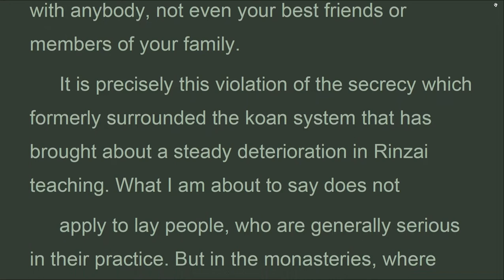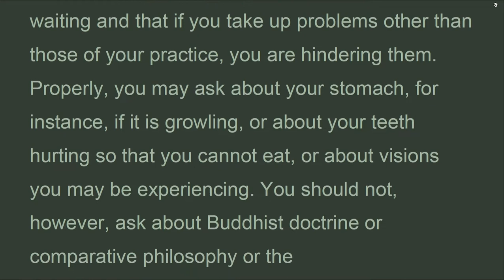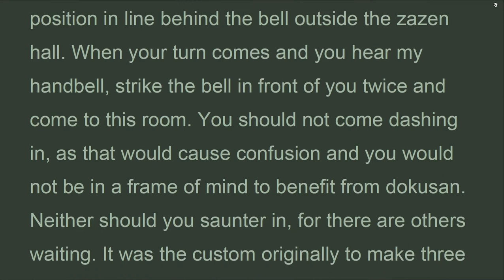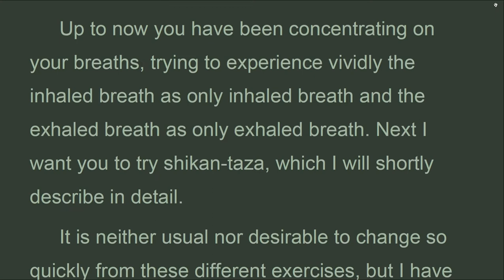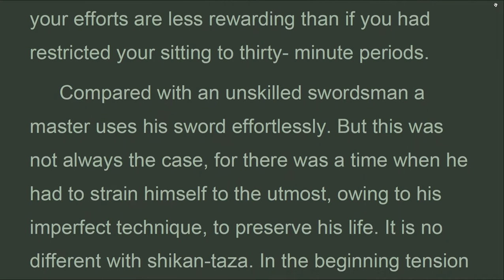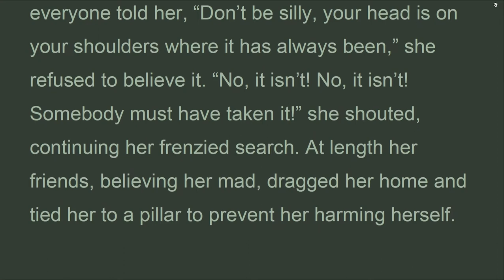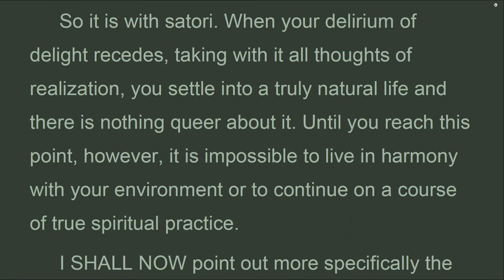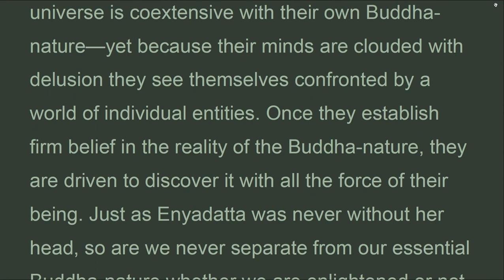TPZ_01I_ INTRODUCTORY LECTURES ON ZEN TRAINING,The three pillars of Zen, Philip Kapleau (Oct 2022)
THE PROCEDURE for a new student is to make a monetary offering to the roshi before taking dokusan. Why, it may be asked, all this formality? Dokusan, it cannot be emphasized too strongly, is not a frivolous matter. While everyone is free to practice zazen and to listen to the roshi’s commentary at sesshin, the essential character of dokusan is the forming of a karmic bond between teacher and disciple, the significance of which is deep in Buddhism. Dokusan therefore is not to be taken lightly. Moreover, since what passes between the teacher and the student in dokusan concerns problems of a deep and ultimate nature, only the truth must be spoken between them. Very often in public meetings one hesitates to say things which might offend others, but this is not so in dokusan, where the absolute truth must always prevail. For these reasons the proprieties which establish this relationship are not to be slighted.

The Three Pillars of Zen
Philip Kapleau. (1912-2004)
PART ONE • TEACHING AND PRACTICE
I YASUTANI-ROSHI’S INTRODUCTORY LECTURES ON ZEN TRAINING